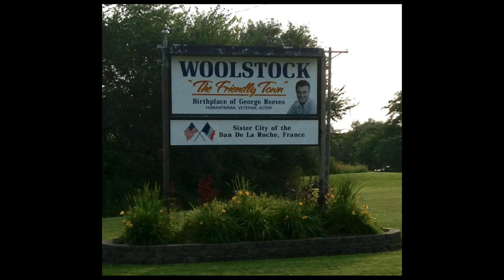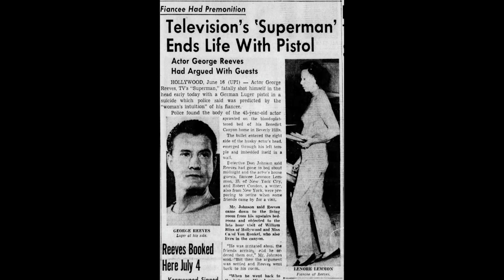Was It Murder? The Shocking Truth About George Reeves' Death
The Life & TRAGIC Death Of George Reeves (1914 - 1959) George Reeves Life Story
If you were a kid in the 1950s and had a TV, you were probably obsessed with George Reeves’ Superman. But, the story of Reeves’ tragic life and suspicious end were mostly unknown to TV audiences at the time. Studios kept his secret girlfriends and mob connections under wraps to protect his heroic image. But now it’s time to take a look at some startling facts about TV’s Superman. George Reeves was born George Keefer Brewer in Iowa in 1914—five months into his parents’ marriage. His dad left the family shortly after and his mother moved with her infant son to California. There she remarried Frank Bessolo, who took young Reeves in and treated him as his own son. In fact, the boy had no idea that Italian Bessolo wasn’t his real father.
For all Reeves knew, he had a normal, happy family life—but all of that was about to be ripped away.

My Gear:
Listen To The Remember This Podcast
428 George Street, Sydney, NSW 2000